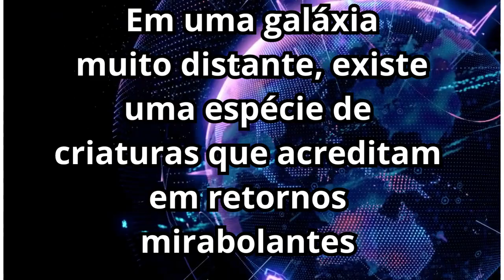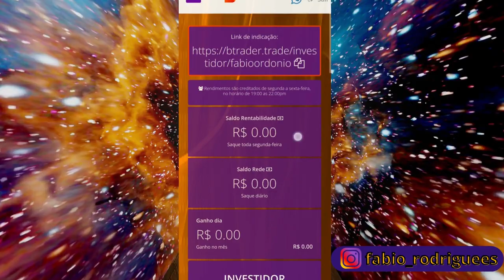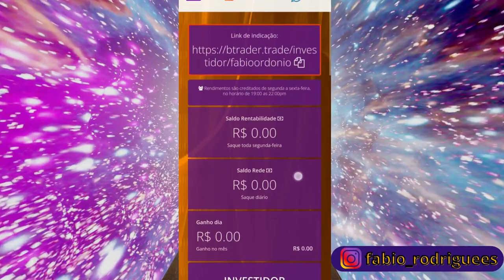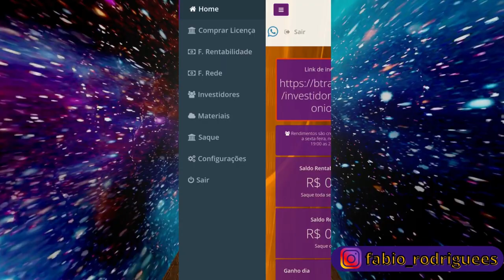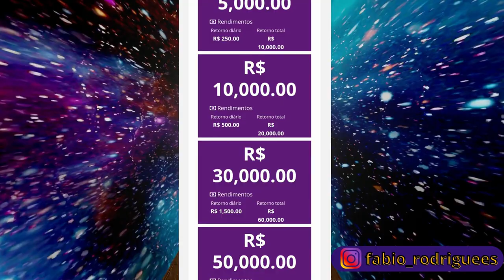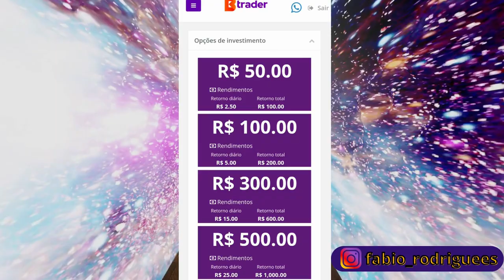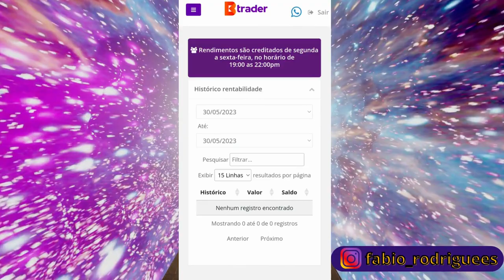B TRADER | Lucro ou Golpe? A mais nova PIRAMIDE !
Fala galera, hoje o vídeo é sobre o aplicativo B TRADER...

Um app que promete DOBRAR SEU INVESTIMENTO EM 40 DIAS

Olha as promessas de festa junina aparecendo para levar seu dinheiro e deixar mais um indignado com o carater das pessoas...

NÃO EXISTE INVESTIMENTO QUE PAGA TANTO... CUIDADO

Nunca invista em um único ativo, diversifique seu capial de investimento, e tenha sempre uma reserva de segurança. Afinal de contas, a gente não sabe o dia de amanhã.